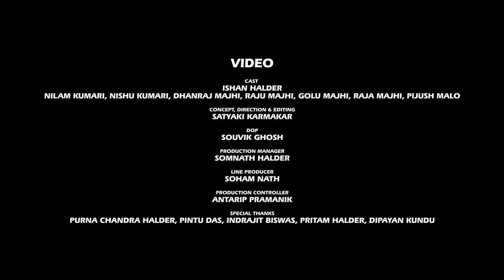Vande Mataram :: বন্দে মাতরম্‌ :: Sayan :: PRASUK Foundation :: Bengal Pictures :: Venus Studio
We can Build a Beautiful World if Every Child can Get the Necessary Food, Quality Education and Health Equally.
Along with the Government, it is Our Duty to Create a Beautiful World for All the Child Irrespective of Any Barriers.

Cast : Ishan Halder, Nilam Kumari, Nishu Kumari, Dhanraj Majhi, Raju Majhi, Golu Majhi, Raja Majhi, Pijush Malo
Concept, Direction & Editing : Satyaki Karmakar
DOP : Souvik Ghosh (@VenusStudioo )
Production Manager : Somnath Halder
Line Producer : Soham Nath
Production Controller : Antarip Pramanik
Special Thanks : Purna Chandra Halder, Pintu Das, Indrajit Biswas, Pritam Halder, Dipayan Kundu

AUDIO

Singer & Composer : Sayan Bhattacharya
Additional Composition, Keys, Music Direction & Sound Design : Attreyo Bhattacharya
Lyrics : Anupriya Biswas (Hindi), Sanat Chakraborty (Bengali)
Back Vocal : Bidisha Panigrahi, Ananya Mukherjee, Subham Bagchi
Sitar : Saptarshi Banerjee
Recorded at : Studio Musicscape by @AttreyoMusicalsOfficial
Mix-Master : Shubhabrata Saha
Special thanks : Pradipto Mahapatra, Shrijit Chowdhury

Music Label :: Bengal Pictures

*** ANTI-PIRACY WARNING ***
This content is Copyright to "Bengal Pictures". Legal action will be taken against those who violate the Copyright of the following material presented.